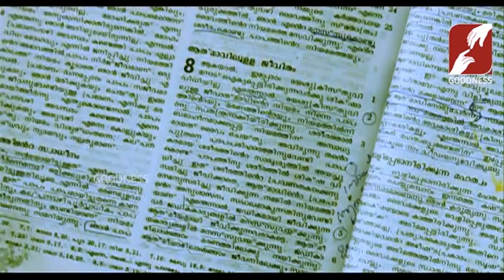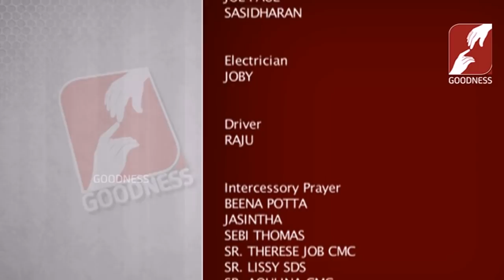ATHMAVINTE VELIPEDUTHALUKAL | Epi 14 | Fr Mathew Naickomparambil V C